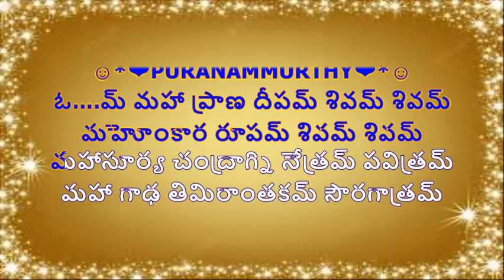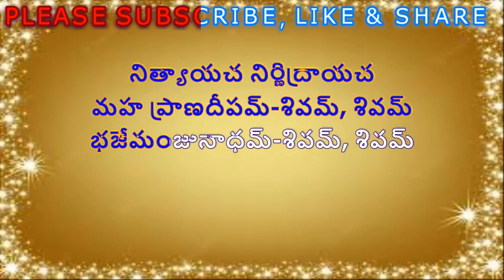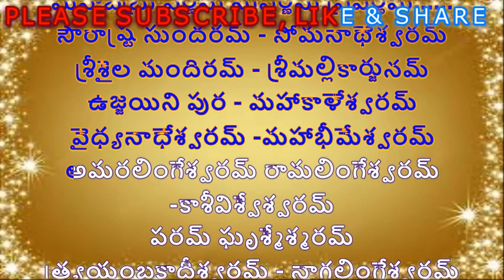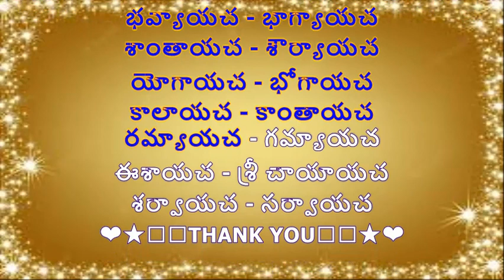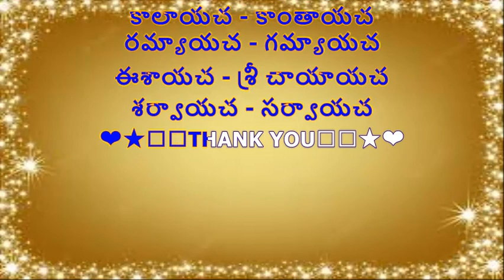MAHAPRANA DEEPAM KARAOKE WITH TELUGU LYRICS II @PURANAMMURTHY II SRI MANJUNADHA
2. I, PURANAM MURTHY,  DO NOT OWN OR CLAIM TO OWN COPYRIGHT ON ANYTHING ASSOCIATED WITH THIS SONG / VIDEO WHICH IS VESTED WITH ORIGINAL PRODUCERS.
3. Every bit of revenue if it generates, please claim it on my behalf, as non-profit video collabs and lyrical video karaoke tracks created by me do not intend to earn benefit out of it.

LYRICS:

☺*❤PURANAMMURTHY❤*☺

ఓ….మ్ మహా ప్రాణ దీపమ్ శివమ్ శివమ్
మహోంకార రూపమ్ శివమ్ శివమ్
మహాసూర్య చంద్రాగ్ని నేత్రమ్ పవిత్రమ్
మహా గాఢ తిమిరాంతకమ్ సౌరగాత్రమ్
మహాకాంతి బీజమ్ - మహా దివ్య తేజమ్
భవానీ సమేతమ్ - భజే మంజునాధమ్
ఓ… ఓ... ఓమ్ నమశ్శంకరాయచ -మయస్కరాయచ
నమశ్శివాయచ -శివతరాయచ - భవహరాయచ
మహ ప్రాణదీపమ్…..శివమ్, శివమ్
భజే మంజునాధమ్ …. శివమ్, శివమ్

అద్వైత భాస్కరమ్ …. అర్దనారీశ్వరమ్
త్రిదశ హృదయంగమమ్ … చతురుదధి సంగమమ్….
పంచభూతాత్మకమ్ … షట్చత్రునాశకమ్
సప్తస్వరేశ్వరమ్…. అష్టసిద్దీశ్వరమ్
నవరస మనోహరమ్ …. దశదిశా సువిమలమ్
ఏకాదశోజ్జ్వలమ్ ..ఏకనాథేశ్వరమ్
ప్రస్తుతివశంకరమ్ ….ప్రణత జనకింకరం
దుర్జన భయంకరమ్….సజ్జన శుభంకరమ్
ప్రాణిభవతారకమ్ - ప్రకృతి హిత కారకమ్
భువన భష్యభవనాయకమ్ -భాగ్యాత్మకమ్ రక్షకమ్
ఈశమ్ సురేశమ్ – వృషేశమ్ పరేశమ్
నటేశమ్ గౌరీశమ్ – గణేశమ్ భూతేశమ్
మహామధుర పంచాక్షరీ మంత్ర మార్షమ్
మహాహర్ష వర్ష ప్రవర్షమ్ సుశీర్షమ్
ఓమ్ నమోహరాయచ స్వరహరాయచ పురహరాయచ
రుద్రాయచ భద్రాయచ ఇంద్రాయచ
నిత్యాయచ నిర్ణిద్రాయచ
మహ ప్రాణదీపమ్-శివమ్, శివమ్

ఢంఢంఢ ఢంఢంఢ ఢంఢంఢ ఢంఢంఢ
ఢక్కా నినాద నవతాండవాడంబరమ్
తద్దిమ్మి తకదిమ్మి
ధిధ్ధిమ్మి ధిమి ధిమ్మి
సంగీత సాహిత్య సుమకమలబంభరమ్
ఓంకార హ్రీంకార శ్రీంకార హైంకార
మంత్ర బీజాక్షరమ్ మంజునాధేశ్వరమ్
ఋగ్వేద మాద్యమ్ -యజుర్వేదవేద్యమ్
సామప్రగీతమ్ - అధర్వ ప్రభాతమ్
పురాణేతిహాస ప్రసిద్దమ్ విశుద్దమ్
ప్రపంచైక సూత్రమ్ - విబుద్ధమ్ సుసిద్ధమ్
నకారమ్ మకారమ్ - శికారమ్ వకారమ్
యకారమ్ నిరాకార సాకార సారమ్
మహాకాల కాలమ్ మహానీల కంఠమ్ - మహనంద
నందమ్ మహట్టాట్ట హాసమ్
జటాజూట రంగైక గంగా సుచిత్రమ్
జ్జ్వల ద్వుగ్ర నేత్రమ్
సుమిత్రమ్ సుగోత్రమ్
మహాకాశ భాస్వన్మహాభానులింగమ్.
మహాబభ్రు వర్ణమ్ సువర్ణమ్ ప్రవర్ణమ్.

సౌరాష్ట్ర సుందరమ్ - సోమనాథేశ్వరమ్
శ్రీశైల మందిరమ్ - శ్రీమల్లికార్జునమ్
ఉజ్జయిని పుర - మహాకాళేశ్వరమ్
వైధ్యనాధేశ్వరమ్ -మహాభీమేశ్వరమ్
అమరలింగేశ్వరమ్ రామలింగేశ్వరమ్
-కాశీవిశ్వేశ్వరమ్
పరమ్ ఘృశ్మేశ్మరమ్
త్ర్యయంబకాధీశ్వరమ్ - నాగలింగేశ్వరమ్
శ్రీ కే్దారలింగేశ్వరమ్
అప్లింగాత్మకమ్ – జ్యోతిలింగాత్మకమ్
వాయులింగాత్మకం- ఆత్మలింగాత్మకం
అఖిల లింగాత్మకమ్ - అగ్ని సొమాత్మకమ్.
అనాదిమ్ అమేయమ్ అజేయమ్ అచింత్యమ్
అమోఘమ్ అపూర్వమ్ అనంతమ్ అఖండమ్
ధర్మస్థలక్షేత్ర వరపరంజ్యోతిమ్…….

ధర్మస్థలక్షేత్ర వరపరంజ్యోతిమ్…….
ధర్మస్థలక్షేత్ర వరపరంజ్యోతిమ్…….

ఓమ్ నమ సోమాయచ - సౌమ్యాయచ
భవ్యాయచ - భాగ్యాయచ
శాంతాయచ - శౌర్యాయచ
యోగాయచ - భోగాయచ
కాలాయచ - కాంతాయచ
రమ్యాయచ - గమ్యాయచ
ఈశాయచ - శ్రీ చాయాయచ
శర్వాయచ - సర్వాయచ